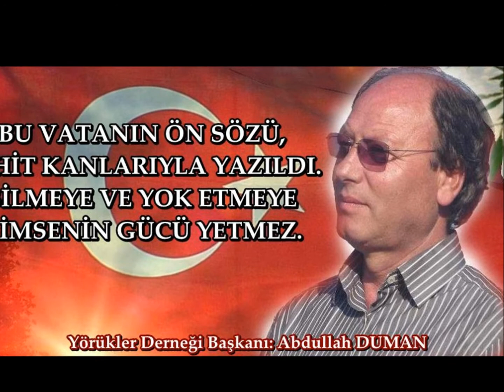MHP ANTALYA BÜYÜKŞEHİR BAŞKAN ADAYI ABDULLAH DUMAN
Antalya Yörükler Derneği Başkanı Abdullah Duman MHP Antalya Büyükşehir Belediyesi Başkan Adayı
Çağın Ateşini Yakan Adam